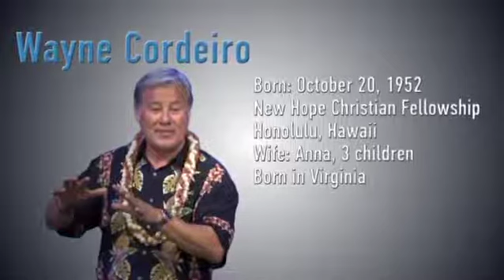Elephant Room, Round 2 - Session 3: Wayne Cordeiro & James MacDonald